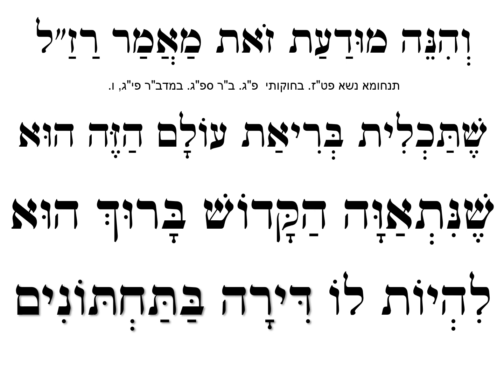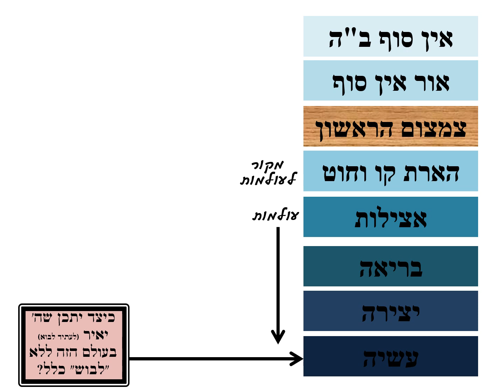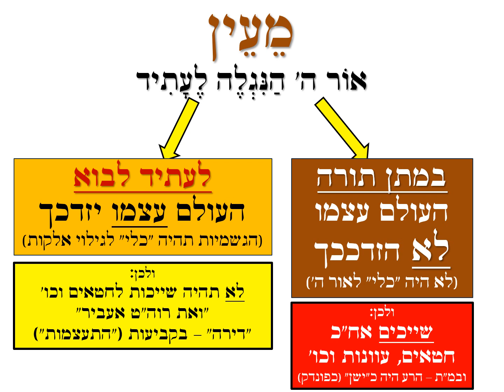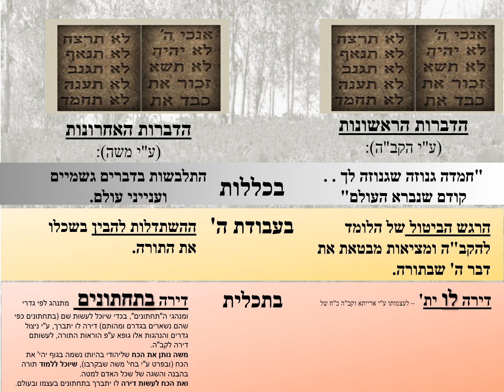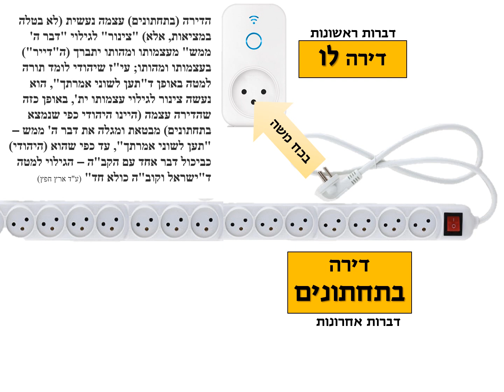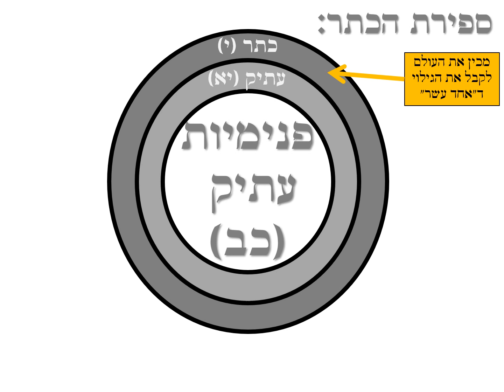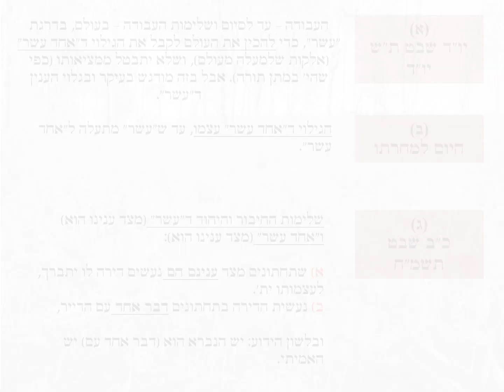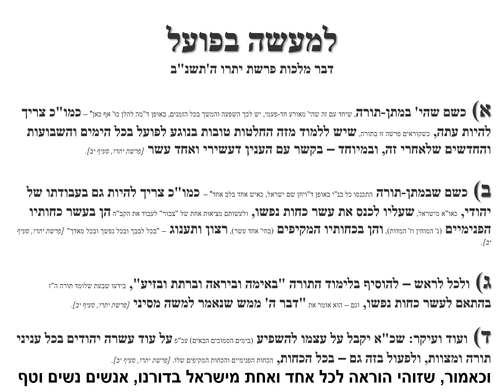דבר מלכות לפרשת יתרו - בליווי מצגת!